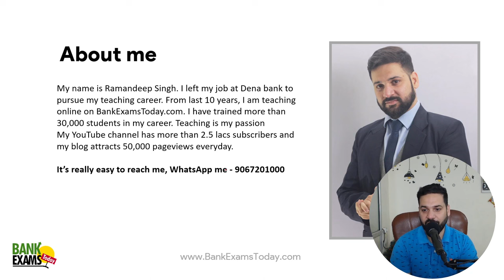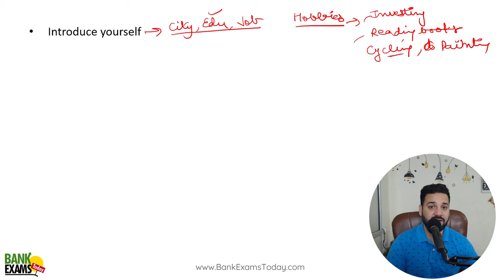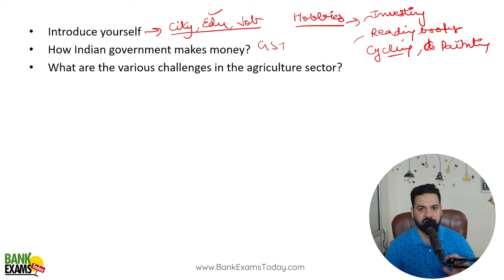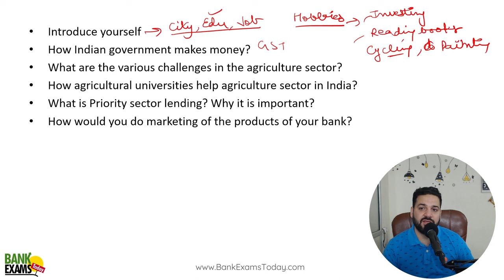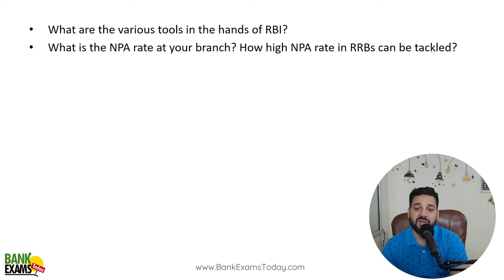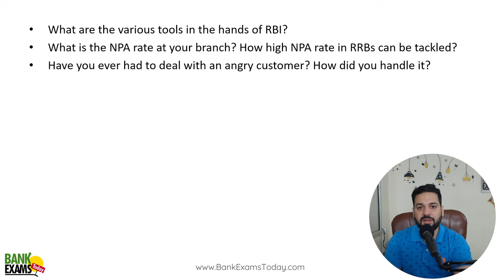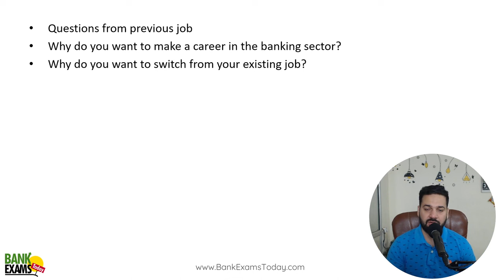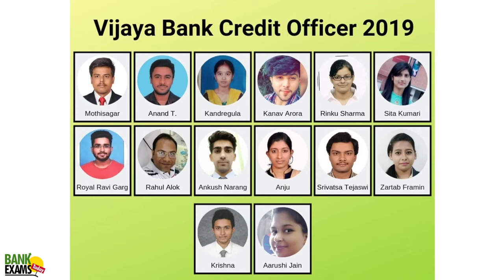Frequently asked Questions at IBPS RRB Scale 2 & 3 Interviews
In this video I answer the commonly asked questions at the time of IBPS RRB Scale 2 & 3 Interviews.

***IBPS RRB Scale 2 and 3 Interview course with Mock Interviews (2023)***

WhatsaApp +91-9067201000